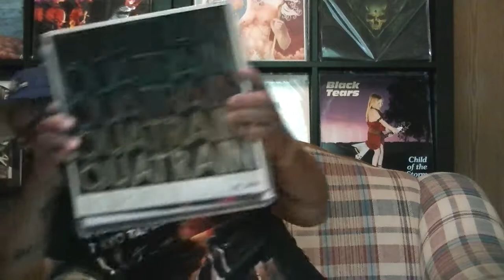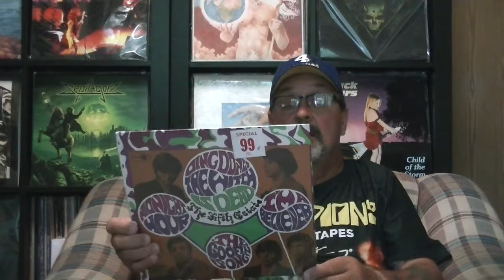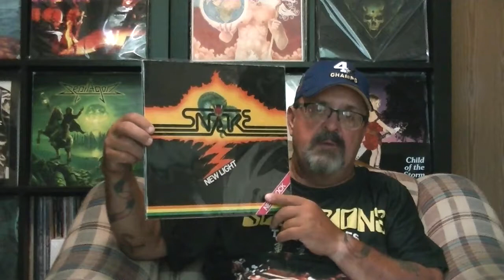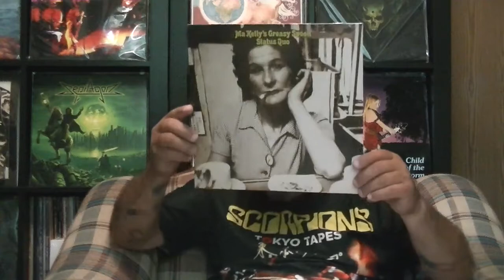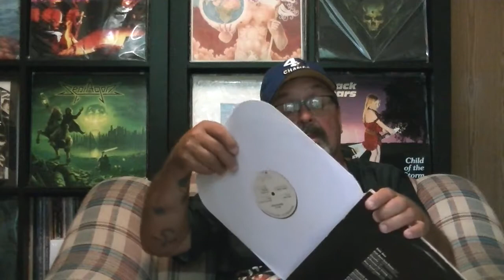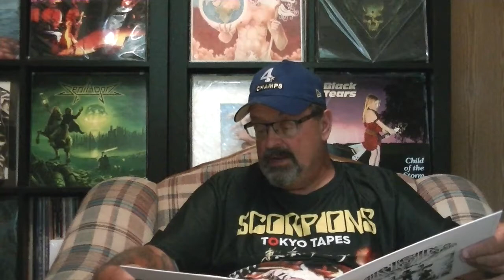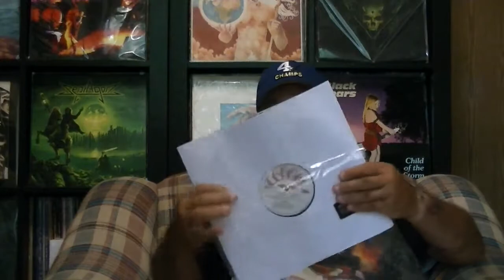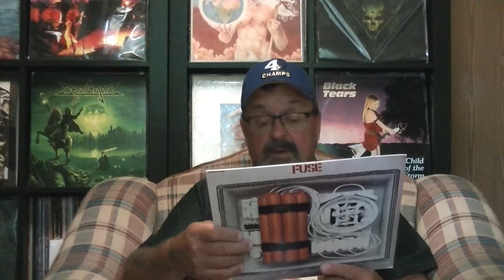The '70s Revisited #10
Used vinyl finds, Discog buys, & Rockadrome purchases.